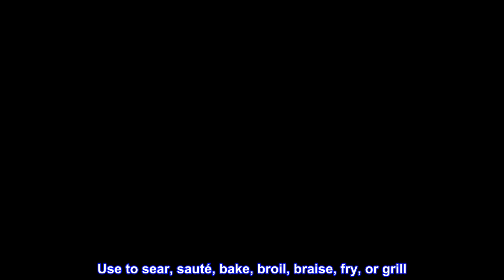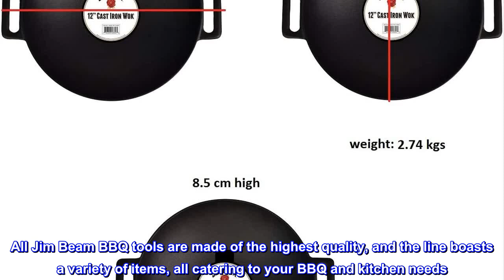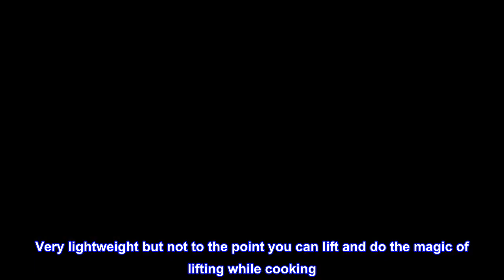Great product - Jim Beam 12'' Pre Seasoned Heavy Duty Construction Cast Iron Grilling Wok, Griddle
Great product -  Jim Beam 12'' Pre Seasoned Heavy Duty Construction Cast Iron Grilling Wok, Griddle and Stir Fry Pan

PRE SEASONED - Cast iron has superior heat retention for even cooking, restaurant quality searing and comes pre-seasoned, non-stick cooking surface when used with a thin layer of oil. It's also ridiculously strong and rugged
HEAVY DUTY CONSTRUCTION - Large handles and curved base for easier handling. Unparalleled heat retention and even heating. Use to sear, sauté, bake, broil, braise, fry, or grill. Use in the oven, on the stove, on the grill, or over a campfire. Seasoned for a natural, easy-release finish that improves with use
EASY TO USE - Curved wide base for even heat retention, tested and built for stability. Use with confidence on all cooking surfaces. Jim Beam cast iron wok has greater retention and distribution of heat.
CAST IRON COOKING BENEFITS - cooking with cast iron skillets proves to beneficial to you, both health wise as well as to your kitchen, This skillet would last you years to come If used properly. All Jim Beam BBQ tools are made of the highest quality, and the line boasts a variety of items, all catering to your BBQ and kitchen needs
The Jim Beam pre-seasoned cast-iron wok with handles personifies quality and performance. Its diameter of 26.5 cm and height of 8.5 cm makes it ideal for the preparation of any recipe. Its heavy-duty construction allows superior heat retention and even cooking. The ergonomically designed handles allow easy handling and storage. Suitable for use in grill and oven.

Very good work!!
Ok so this not the first time me using cast iron products. So I know what to do prior to using it. You have to re-seasoned it. You can watch my video I mentioned every in there.
Bottom line is this is worth buying. Very lightweight but not to the point you can lift and do the magic of lifting while cooking. No remember this is cast iron.
Super easy to clean. Use soapy hot water and scrap it with cast iron cleaner. Wipe it dry and season with your preferred oil and store it. I store all my cast iron in my oven lol. Just make sure to take everything out before using the oven.

Hope this is helpful. Remember re-season before first use. Like?